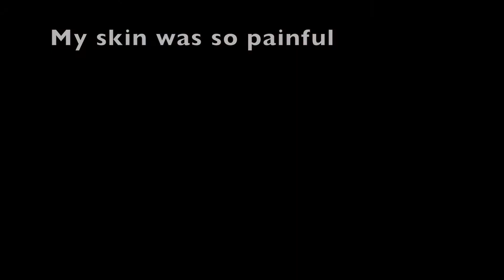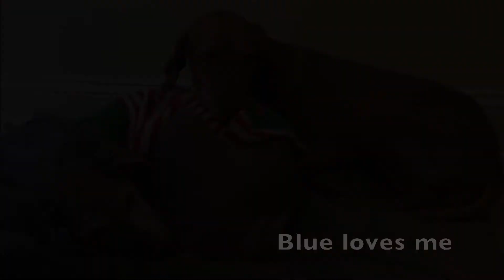Rainey's Story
Rainey was 9 months old when she came into the care of a BISePaws foster on November 25, 2015. She was starving, dehydrated and suffering from horrible skin infections. This is her journey. Watch and smile at the transformation.